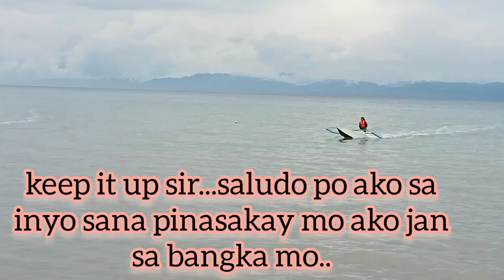Team Poseidon 2 vs Team Warriors 2#Barili giloctog Boat racing ASD category.Rider nag wrong Turn.